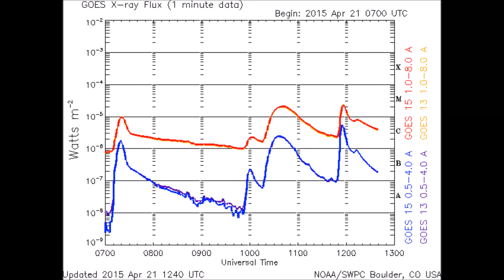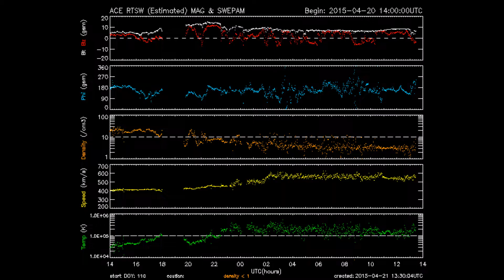Crazy Filament Burst, Moderate Solar Flares | April 21, 2015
Moderate Solar Uptick! Solar Filaments Blasting off, M-Class Flares and Radio Blackouts. A larger M4 Flare in progress while uploading. Besides the new incoming active region this is all coming from a seemingly benign Sunspot AR 2322 as it exits stage right! Yea we have a CME incoming from a C5 Filament eruption on the 18th and are already experiencing heightened Solar Winds due to a Coronal Hole Stream. I will update later when i have more time:) Check out SDO lots of stuff happening today!